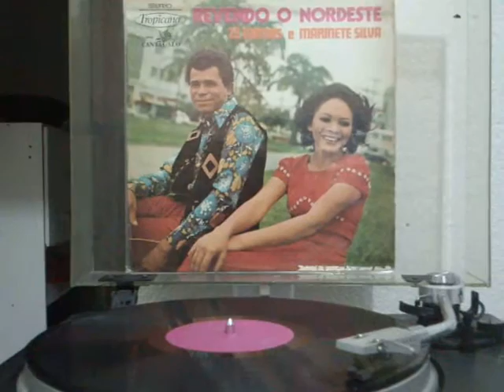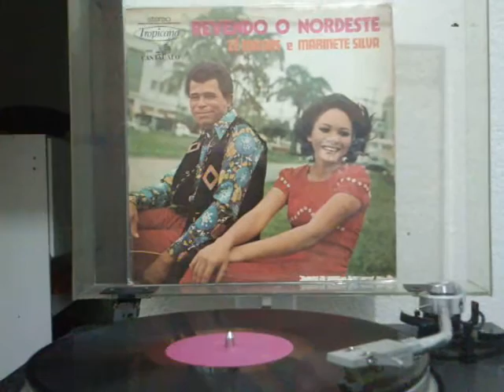Marinete Silva revendo nordeste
gravadora tropicana p-1976